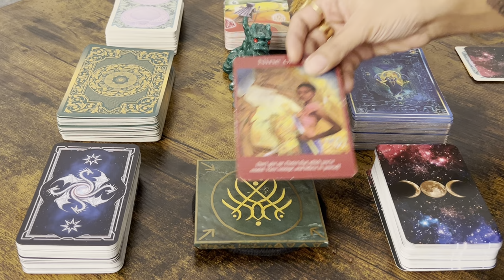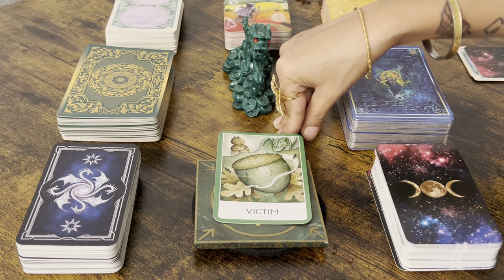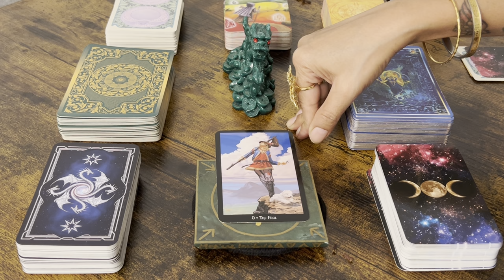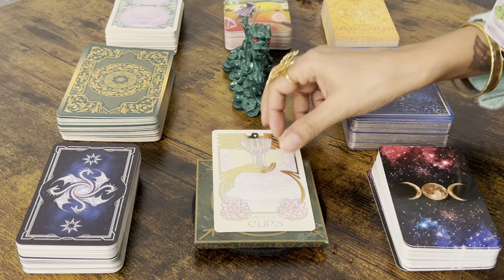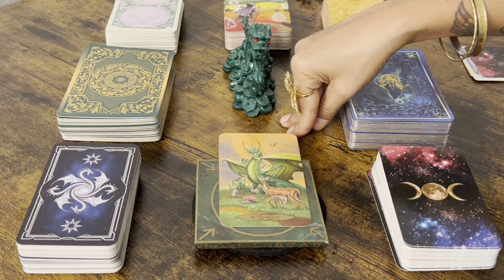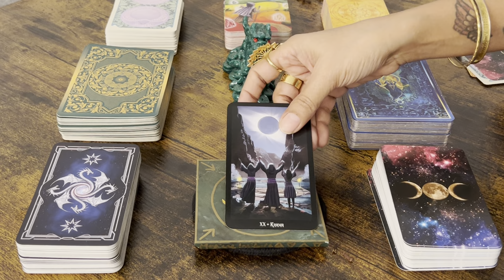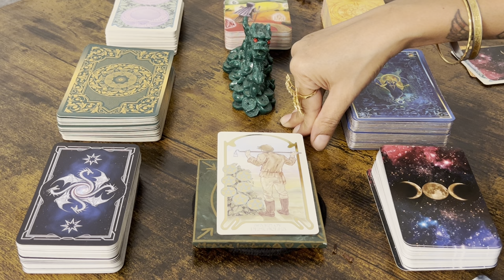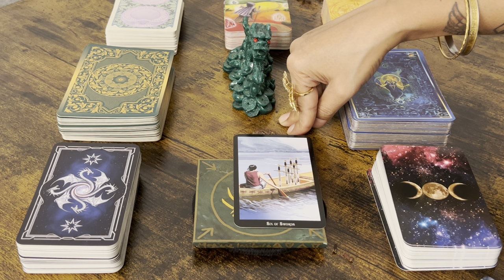Tarotscope for March 2024- Birthdate 8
Welcome birthdates 8, 17th, and 26th. These are your predictions for the month of March 2024! If you're new to our channel, first of all, Welcome Aboard! And second, here's a short summary of what we do: